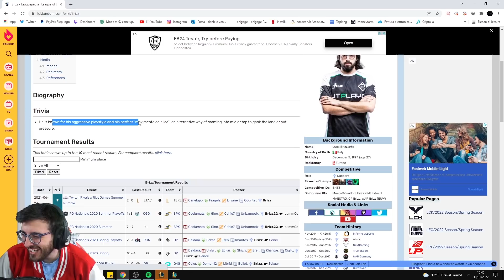meglio PAOLO o BRIZZ? - Twitch Highlights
Benvenuti in un nuovo VIDEO HIGHLIGHTS! Mettete like al video per supportare il canale e buona visione!